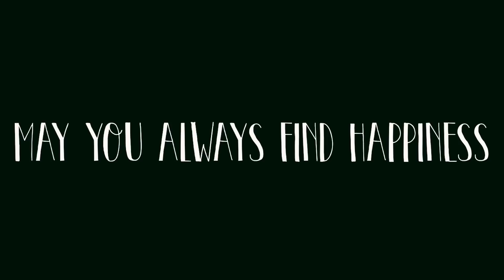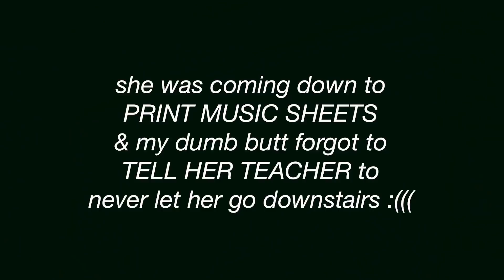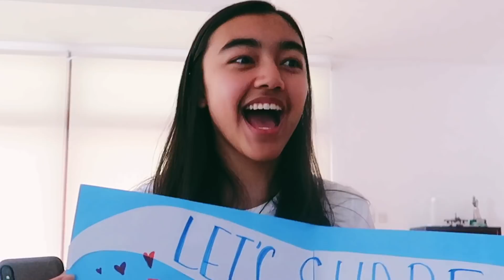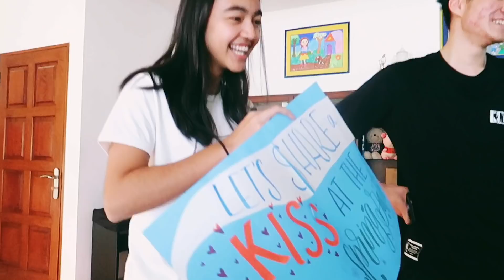This Promposal Almost Failed...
i'm not crying you are

Hi guys this is a surprise video for ya'll! This promposal (gala-posal?) literally happened this morning, and then I spent 4 hours editing, and now it's uploaded!! Hope it makes you smile & makes u feel single bcs it did to me :( isoke tho heheehe omg i literally CANT STOP SMILING and neither can Hannah!! ++ they just recently started dating

THANK U SO MUCH TO EVERYONE THAT MADE THIS HAPPEN!!

Best Part - Daniel Caesar ft. H.E.R.